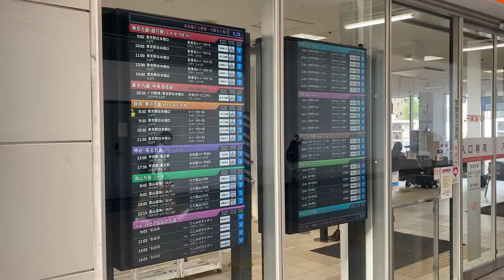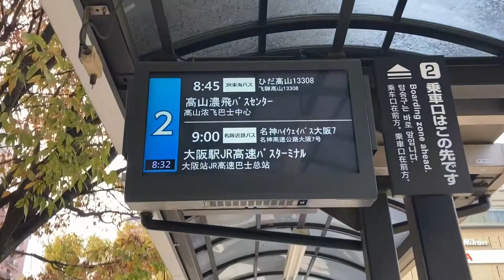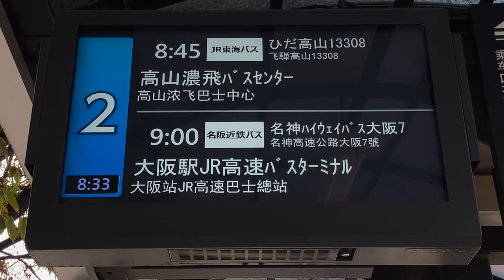名古屋駅(新幹線口) JR高速バスのりば 発車案内ディスプレイ 昼間